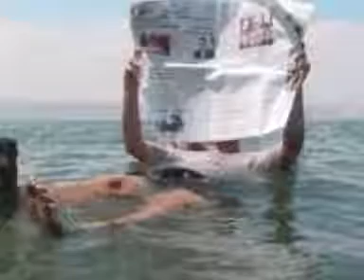Israel hotel reservation